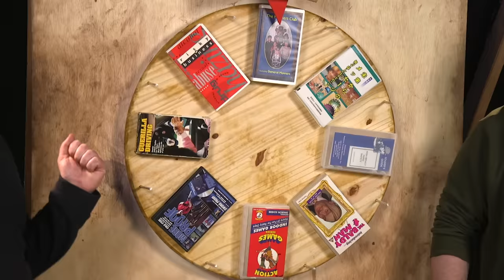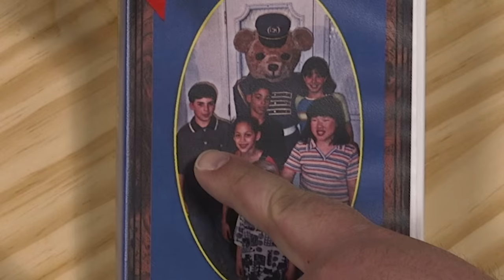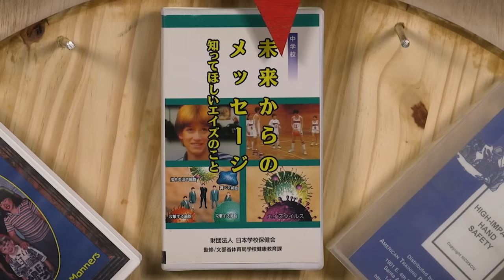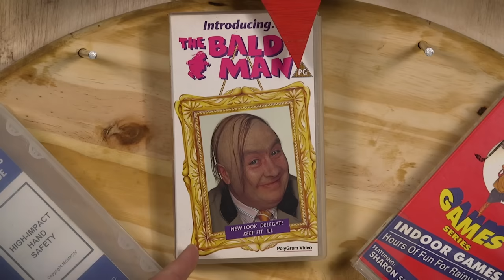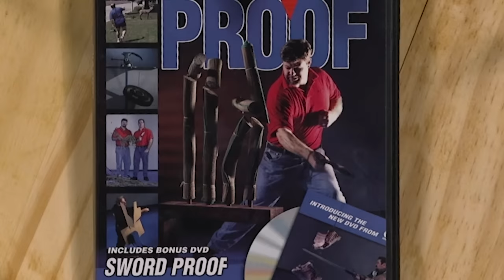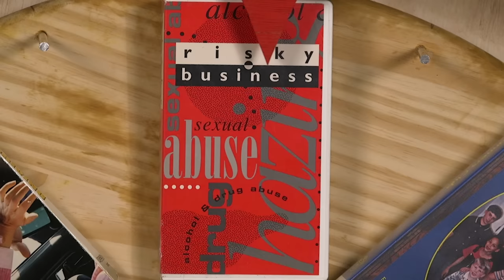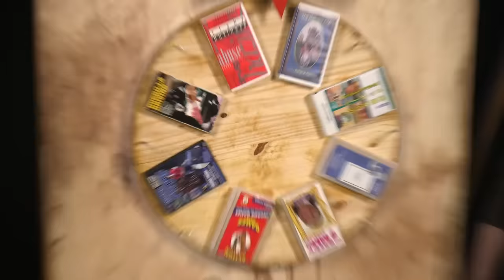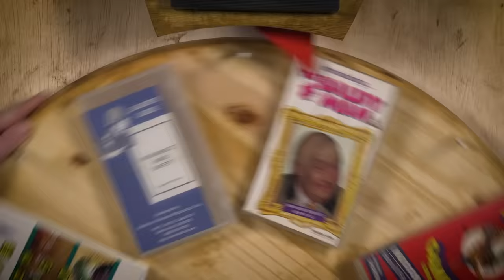Best of the Worst: Wheel of the Worst #23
The Wheel of the Worst is back to ruin everyone's day! And possibly their entire lives. Hands will be mutilated, the darker side of basketball will be learned, and embarrassing rap songs will be sung!